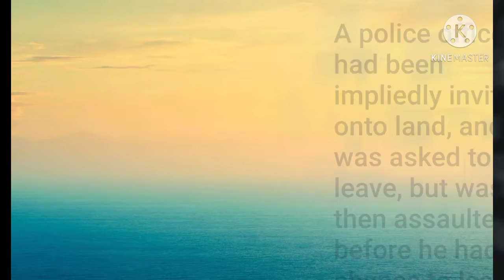Robson v Hallett 1967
A police officer had been impliedly invited onto land, and was asked to leave, but was then assaulted before he had chance to leave.

The conviction was upheld.